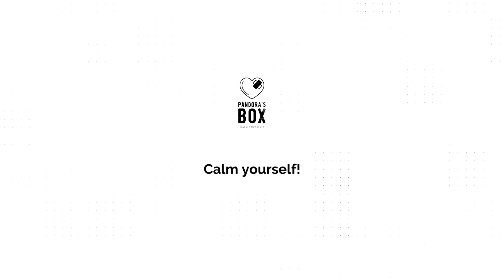Relaxing music for music therapy and stress management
Thank you for supporting this channel. This channel is made to provide an endless resource of music and videos to you, to be used for stress management and they are also great for music therapy, studying, meditating and much more.

Story behind channel:
In 2019/2020 I was fighting pancreatic cancer. Dealing with this battle for life, took a toll on my mind. Fighting stress and anxiety became a consequence. I knew I had to do something, so I decided to meditate every day. Sometimes 30 minutes, sometimes 1 hour. It was my savior, and I am now completely myself again.
I was granted a second chance in life, so I decided that it was time to give back.
Health is not only what you put in your stomach, but also what you put in your mind.
My mission:
I want to be your #1 provider of relaxing music and relaxing videos.
I will upload content every single day.
I will provide these following types of videos:

Relax music
Yoga music
Calming music
Relaxing classical music
Relaxing music
Spiritual music
Classical music for studying
Instrumental music
Music to sleep
Meditation music
Music relaxing instrumental
Piano music
Sacred music
Sleep music
Trance meditation music
Tribal sounds
White noise